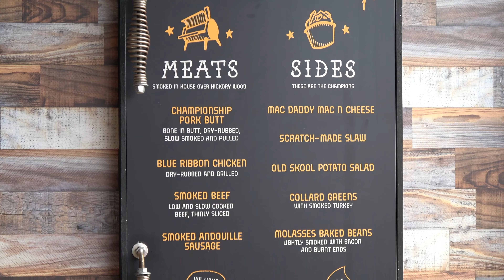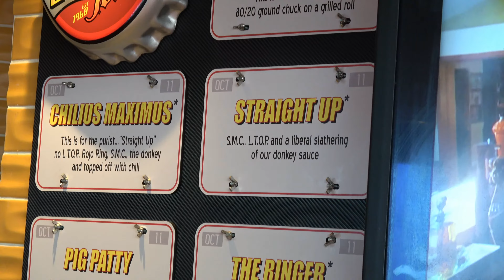Vista- Pig & Anchor BBQ and Guys Burger Joint 2017 (4K)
This is a video of Guys Burger Joint and Pig and Anchor bbq. We are aboard the Carnival Vista in January 2017. We took a Carribean cruise to Jamacia , Grand Cayman Islands and Cozumel Mexico. The food was fantastic on this ship. The pig and Anchor bbq which is located on deck 5 outside near the pixels gallery is only open for a few short hours on fun days at sea, we highly recommed checking out the BBQ.